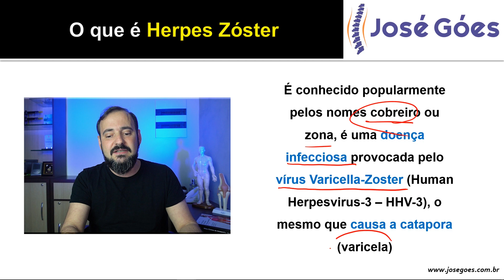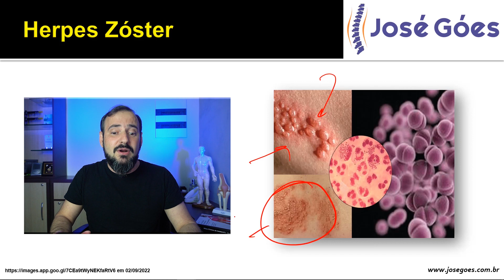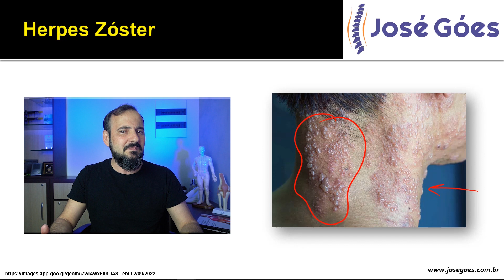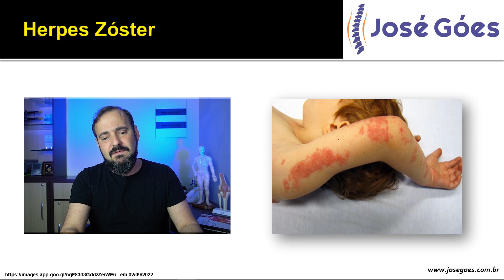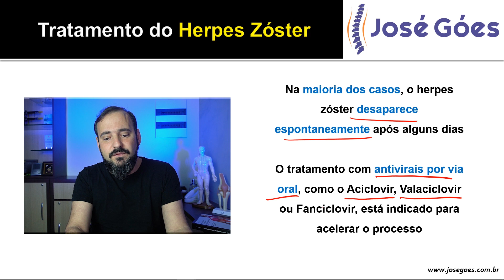Herpes Zoster | José Góes